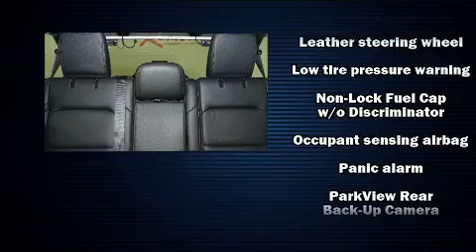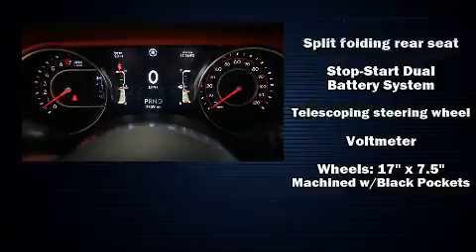2020 Jeep Wrangler Unlimited Rubicon SUV at Kernersville Chrysler Dodge Jeep Ram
Features: This CERTIFIED PRE-OWNED ONE OWNER 2020 JEEP WRANGLER UNLIMITED RUBICON IS EQUIPPED WITH A 3.6L V-6 cyl engine, automatic transmission, leather seats,  power windows, air conditioning, dual air bags, hard top, power door locks, auxiliary input, usb port, navigation, heated seats, rear-view camera, cruise control, keyless entry, remote start, push button start

VIN: 1C4HJXFG9LW293122

About : Kernersville Chrysler Dodge Jeep Ram is the LARGEST truck dealer in the Southeast for two years in a row. We have the largest selection of trucks and nearly 2000 vehicles in stock at all times. We aim to truly be the lowest priced in the market and we do so by price checking our inventory every day and dropping our price to remain in the TOP 3 LOWEST PRICED in 500 miles radius. Shop at the most convenient dealer in the USA, available online! Shop at Kernersville Chrysler Dodge Jeep Ram!